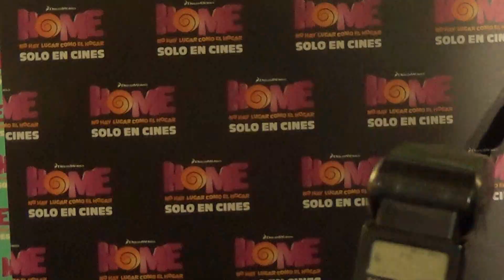LUIS GERARDO MENDEZ - SESION DE FOTOS - MEXICO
Sesión de fotos con el actor Luis Gerardo Mendez y los medios de comunicación, que participo en el doblaje de la película HOME.